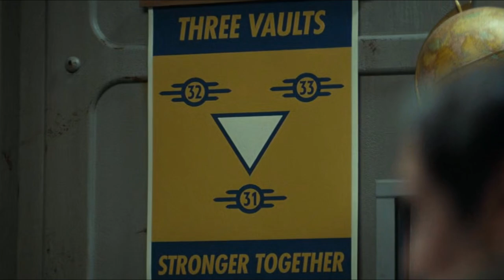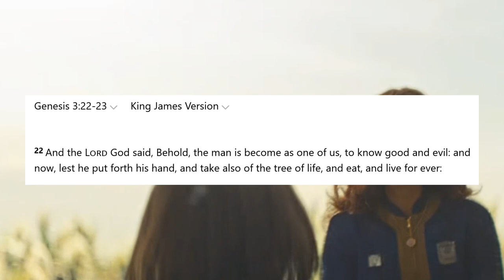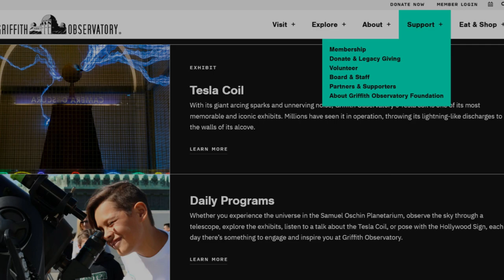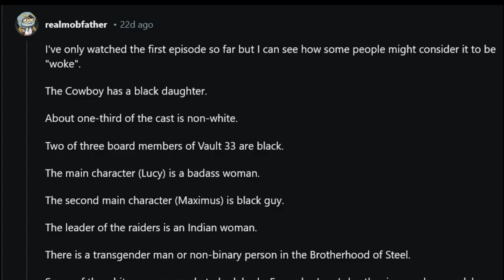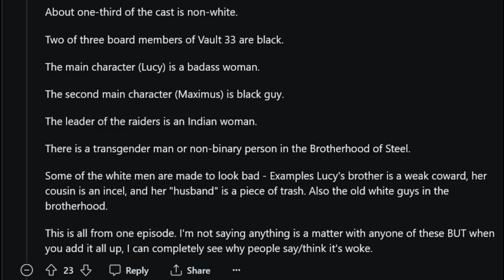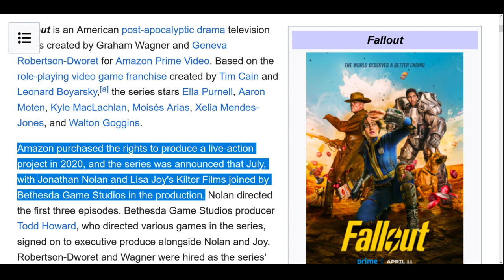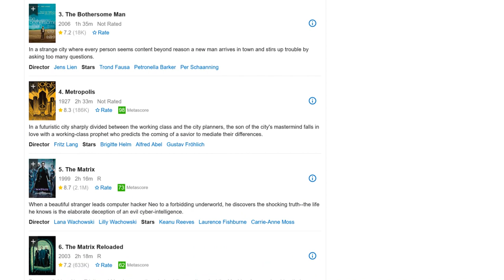Fallout Show Symbolism